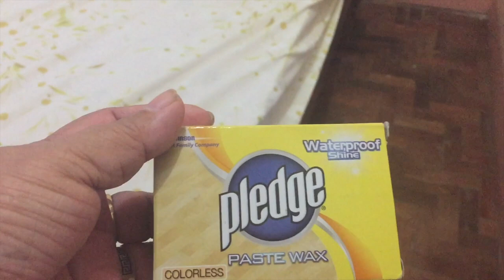OVERNIGHT KAMI SA SECOND HOUSE:/ LovelaceVLOG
Ang April 6 2022  ay hindi namin makakalimutan dahil sa sobrang saya/ ibinabahagi po namin sa inyo ang isang pangarap na natupad sa tulong ng AMING MGA ANAK!
         Maging inspirasyon po sana na hindi hadlang ang kahirapan para maabot natin ang ating mga pangarap at wag kalimutan ang pag darasal / matutong mag hintay sa tamang panahon

      This blog is all about me and my FAMILY

                  3117   PHILIPPINES
Phone no.